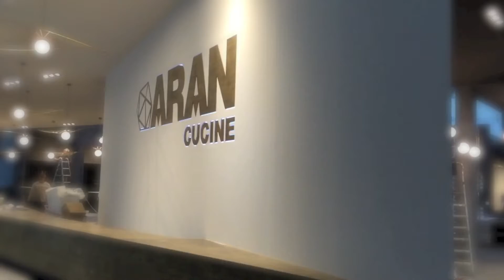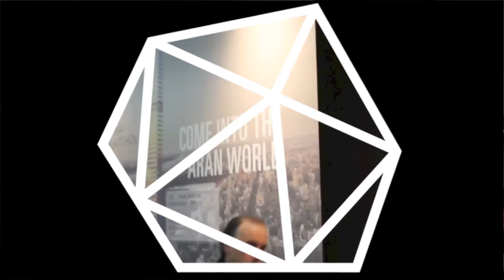BACKSTAGE EUROCUCINA 2016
La cucina è il luogo più importante di una casa, crocevia di incontri e interazioni, teatro di aneddoti e piacevoli ricordi, confluenza di spirito e materia. Che il centro della casa sia accogliente, vitale, funzionale ed esteticamente gradevole. Ecco cosa ci spinge a creare soluzioni innovative ed eleganti che rispondano alle tue esigenze.

The kitchen is the most important place in the house, crossroads of meetings and interactions, theater of anecdotes and pleasant memories, confluence of spirit and matter. The centre of the house might be cozy, alive, functional and pleasant at sight. This is what motivates us to create innovative and elegant solutions matching with your needs.